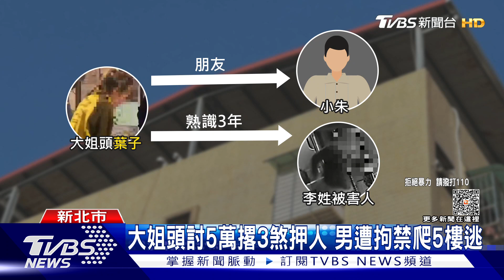大姐頭討5萬撂3煞押人 男遭拘禁爬5樓逃｜TVBS新聞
朋友欠錢卻是自己遭殃！
新北市新莊發生妨害自由案，一名男子跟綽號「葉子」的大姐頭，借5萬元，之後人間蒸發，大姐頭氣得找上兩人的共同朋友，逼對方代替還錢，還找來三名惡煞，強行將人押走，拘禁在民宅兩天，被害人趁嫌犯們熟睡時，徒手從五樓鐵窗爬到一樓，才脫逃報警！